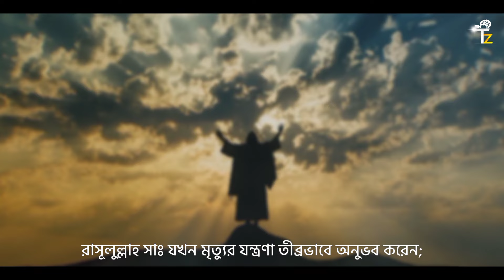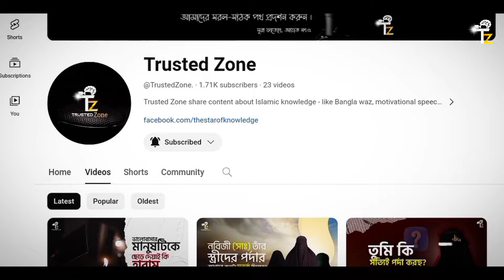মৃত্যু নিয়ে চমৎকার একটি অনুধাবন। New video | Waz bangla | islamic | the star of knowledge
মৃত্যু হল জীবন প্রক্রিয়ার সম্পূর্ণ অবসান যা সমস্ত জীবন্ত প্রাণীর মধ্যে ঘটে। মৃত্যু বলতে জীবনের সমাপ্তিকে বুঝায়। জীববিজ্ঞানের ভাষায় প্রাণ আছে এমন কোন জৈব পদার্থের (বা জীবের) জীবনের সমাপ্তিকে মৃত্যু বলে।[২] অন্য কথায়, মৃত্যু হচ্ছে এমন একটি অবস্থা যখন সকল শারীরিক কর্মকাণ্ড যেমন শ্বসন, খাদ্য গ্রহণ, পরিচলন, ইত্যাদি থেমে যায়। কোন জীবের মৃত্যু হলে তাকে মৃত বলা হয়।

Voice : Sayeed Ahmad (Fahad)
Video Edit : Sayeed Ahmad (Fahad)